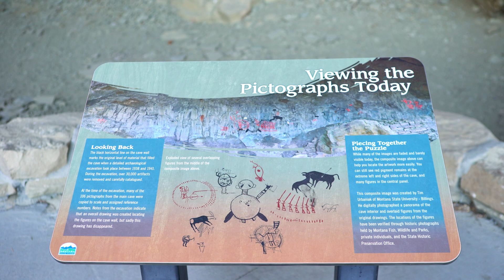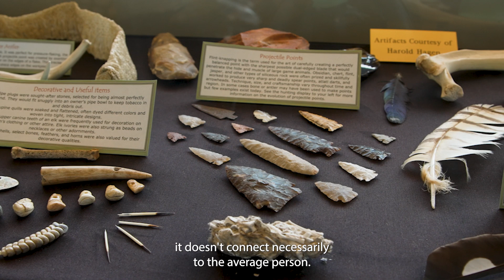Pictograph Cave State Park - Billings, Montana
Dive into the history of Pictograph Cave State Park with Aaron B. Brien from the Crow Tribal Historic Preservation Office.

to learn more about Montana's Indian Country and where to visit on your next trip.